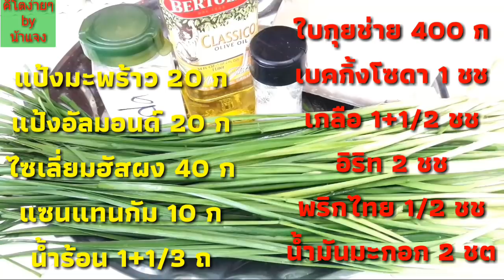กุยช่ายทอด สูตรคีโต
ติดต่อน้าแจงเรื่องคอมบูชะ และวัตถุดิบคีโตได้ที่ไลน์  katang44

ส่วนผสม/ingredint     ใบกุ้ยช่าย/garlic chives                          400 ก/g
                                     แป้งมะพร้าว/coconut flour                       20 ก/g
                                     แป้งอัลม่อน/almond flour                         20 ก/g
                                     ผงไซเลี่ยมฮัสก์/psyllium husk powder   40 ก/g
                                     แซนแทนกัม/ xantham gum                     10 ก/g
                                     เบคกิ้งโซดา/baking soda                           1 ชช/ts
                                     เกลือ / salt                                          1+ 1/2 ชช/ts
                                     อิริทิทอล/erythritol                                2      ชช/ts
                                     พริกไทย/pepper                                   1/2   ชช/ts
                                     น้ำมันมะกอก/olive oil                               2   ชต/tb